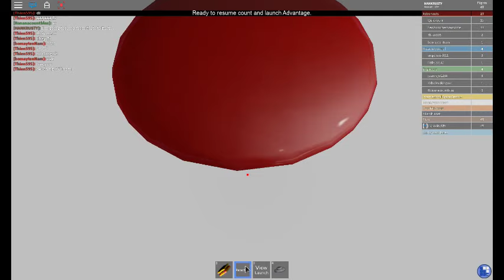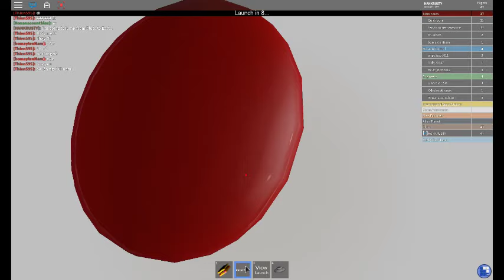Jumping from Pluto back to Earth in Pinewood Space Shuttle Advantage